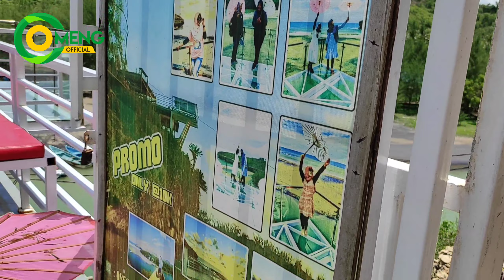Indahnya Alam,, Tiara Hills Selfie Deck Pacitan,,- Tiara Resortandhills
Tiara Hills ini Merupakan Destinasi terbaru di desa watukarung kecamatana pringkuku kabupaten Pacitan...

Untuk menuju ke Tiara Hills ini harus melalui beberapa objek Wisata lainnya yaitu Pantai Ngiroboyo Dan Sungai Maron,,, dengan memaki perahu,,,

Tiara Hills ini Teeletak di ujung barat Desa Watukarung,, Berdekatan dengan Pantai Ngiroboyo,,,,

Tiara Hills ini merupatan Spot selfie Terbaru,
Dilengkapi dengan Homestay Dan lain2...
suasannya indah Dan sejuk,,,